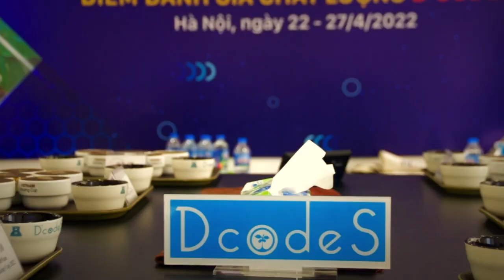VÒNG CHẤM ĐIỂM THỬ NẾM CUỘC THI AMAZING CUP 2022 TẠI D'CODES - NHỮNG CON SỐ ĐÁNG NHỚ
#83 mẫu cà phê từ khắp việt Nam
#30 mẫu Arabica
#53 mẫu Robusta
#430 ly cà phê cần được đánh giá
Đã có những mẫu cà phê tốt và đầy tiềm năng xuất hiện. Cùng hồi hộp đếm ngược chờ ngày công bố kết quả từ Hiệp　Hội　Cà　Phê Buôn　Ma　Thuột ngày 30/4/2022.
🔹 Cảm ơn đội ngũ ban giám khảo đã làm việc đầy nhiệt huyết để giúp tìm ra ly cà phê xứng đáng
🔹 Cảm ơn Hiệp hội cà phê Buôn Mê Thuột đã tạo ra sân chơi thú vị cho các đơn vị sản xuất cà phê theo đuổi chất lượng trên khắp Việt Nam.
🔹 Cảm ơn đội ngũ team D'codeS đã nỗ lực 100% từ khâu chuẩn bị, hậu cần, tổng hợp kết quả đảm bảo vòng thử nếm diễn ra tốt đẹp.
Cùng D'codeS xem lại những khoảnh khắc làm việc tận tâm của nhóm ban giám khảo tại D'codeS Coffee Lab
🔹Trường đào tạo cà phê D'codeS
▫️D'codeS Hà Nội: Số 48M2, ngõ 37 Trần Kim Xuyến, Yên Hoà, Cầu Giấy, Hà Nội
▫️D'codeS Hồ Chí Minh: 54 Nguyễn Ngọc Lộc, Phường 14, Quận 10, TP. Hồ Chí Minh